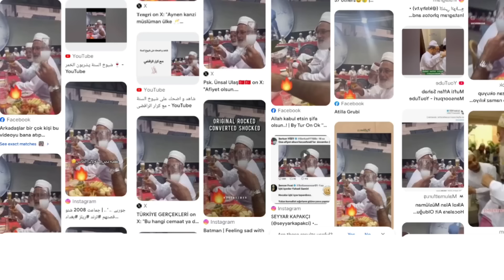Sharab Pite Ulama Video me kuchh Ulama jesi shakl wale log sharab pi Rahe kon haen ye log Sach dekho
Viral video me kuchh log sharab pi Rahe Hain kon haen ye log

Kiya ye ulama hain
Poori tafseel video me hae to video dekhen Shukriya